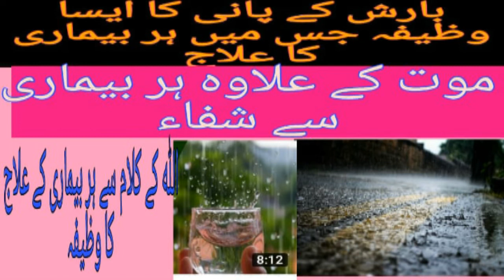بارش کے پانی کا ایسا عمل| ہر بیماری سے شفاء| موت کے علاوہ ہر بیماری کا علاج کا بہترین وظیفہ